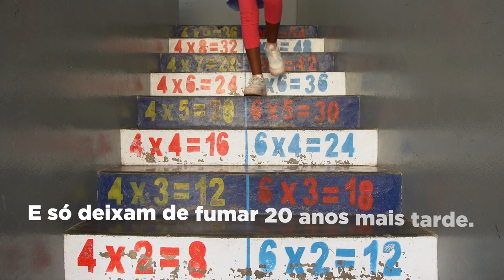Agricultores de Cabo Verde abandonam o cultivo do tabaco